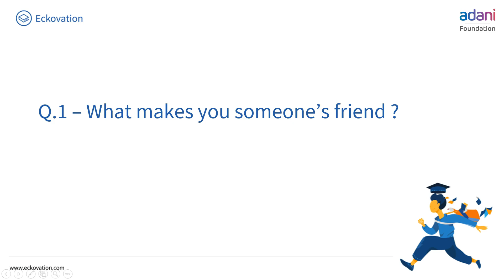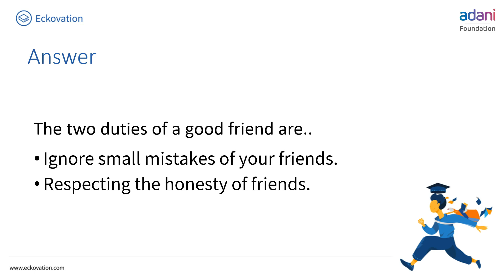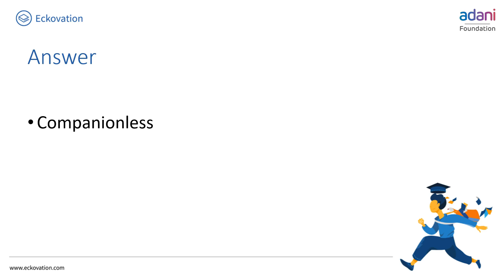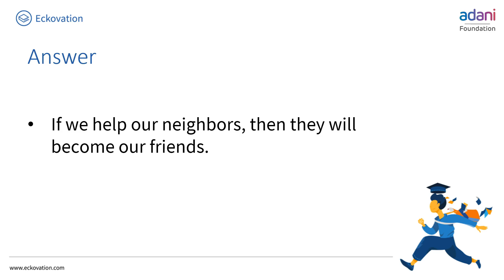Be a Friend Part 3 | Class 7 English